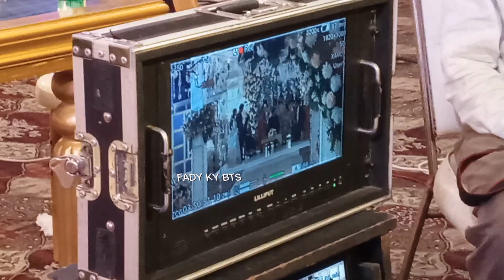Siyani BTS | Siyani Episode 122 | Siyani behind the scenes| Mohsin Abbas Haider | FADY KY BTS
Siyani Episode 122 Teaser Har Pal Geo
 Siyani Teaser
Siyani Last Episode Behind The Scenes
Siyani Last Episode BTS
Siyani Episode 122 Har Pal Geo
Siyani Shooting
Siyani Har Pal Geo

Cast :
Hashim Butt